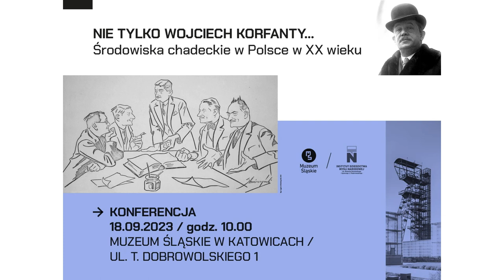dr Przemysław Pazik | Europejski moment polskiej chadecji – Stronnictwo Pracy i Unia (1942–1946)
Zapraszamy do wysłuchania wykładu dra Przemysława Pazika pt. "Europejski moment polskiej chadecji – Stronnictwo Pracy i Unia w czasie okupacji i okresie powojennym (1942–1946)".

Wykład wygłoszony został podczas konferencji naukowej: „Nie tylko Wojciech Korfanty… Środowiska chadeckie w Polsce w XX wieku”, która odbyła się 18 września 2023 r. w Muzeum Śląskim w Katowicach.

Wydarzenie zostało zorganizowane przez IDMN oraz Muzeum Śląskie.